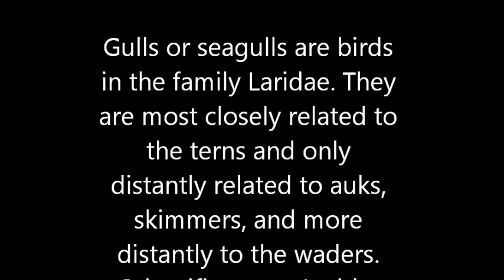Sky dance by Seagulls